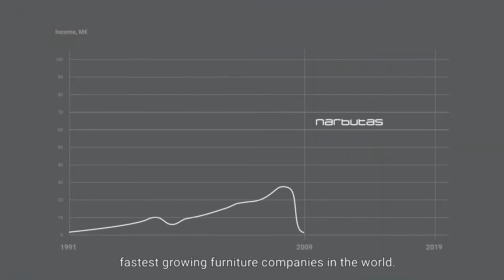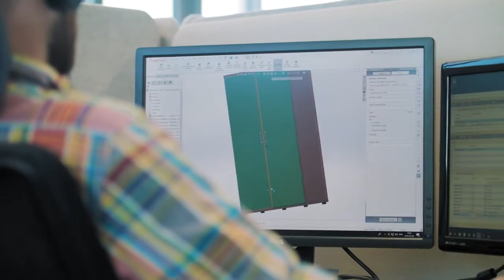NARBUTAS - firemní prezentace 2019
Co se skrývá za značkou kancelářského nábytku Narbutas?